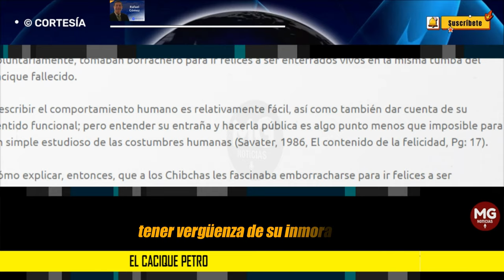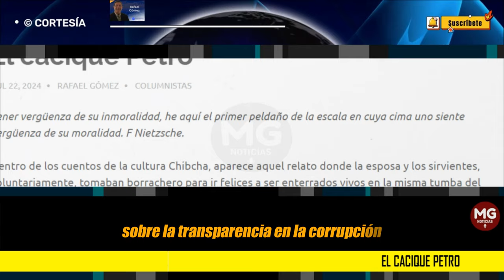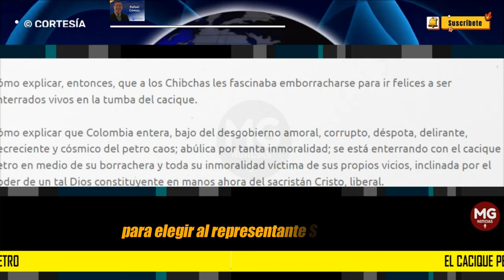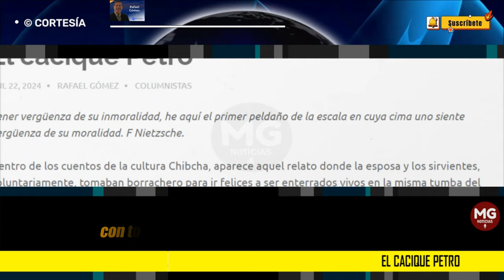EL CACIQUE PETRO ⛔ Columna Rafael Gómez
Colombia entera, está dispuesta a enterrarse viva con el cacique Petro, bien borracha, con todos sus males que la llevarán a la tumba.